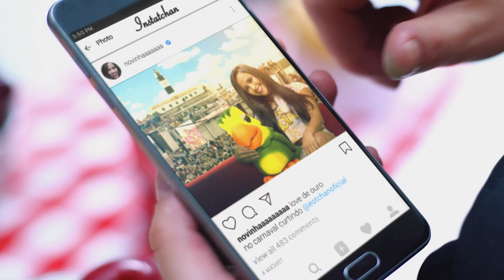Coroa vs Novinha - Clipe Oficial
Direção: Luan Ragedo